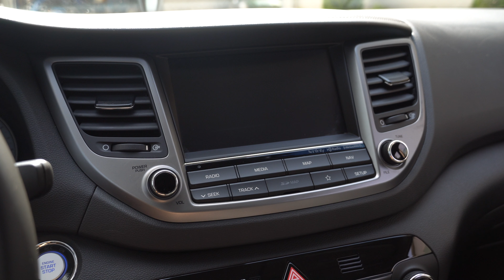"AZJATYCKIE" SAMOCHODY Z USA | Prezentacja Hyundai Tucson i Volvo XC60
W tym materiale porozmawiamy sobie o dwóch samochodach "azjatyckich" marek importowanych z USA.

Zajmujemy się importem pojazdów z USA/ Kanady, naprawą oraz przystosowaniem do europejskich przepisów.

Chciałbyś podobny egzemplarz u siebie zza oceanu w atrakcyjnej cenie❓
Zadzwoń już teraz:

Produkcja wideo: South Prods.